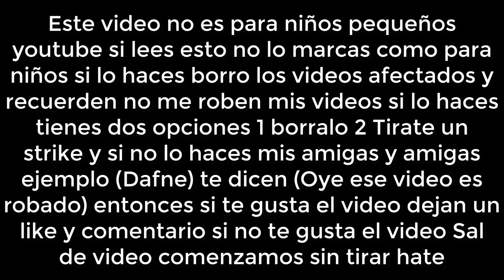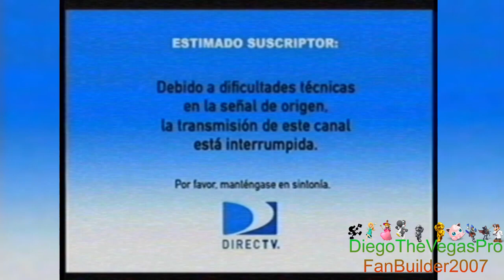[FALSO] Pantalla antipirateria de VTV (Venezuela, 2011-2013, remake)